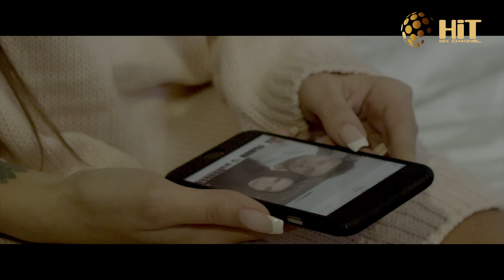ANGEL - DA ME MISLISH / АНГЕЛ - ДА МЕ МИСЛИШ, 2017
Hit Mix Music

Музика: Йорданчо Василковски-Оцко
Аранжимент:  Йорданчо Василковски-Оцко
Текст: Петя Радева
Режисьор, сценарист: Петър Петров
Оператор: Йордан Петков и Любомир Костов

Специални благодарности към мебелна къща "ЯВОР"!

Hit Mix Music by Yellowcake, Inc.